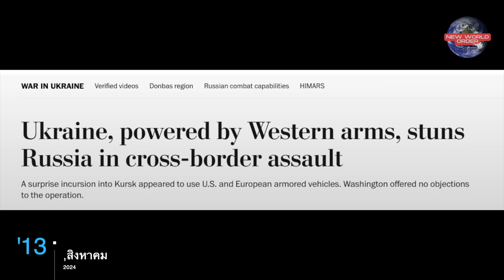ผบ สูงสุดยูเครนลั่นตอนนี้ยึดดินแดนรัสเซียไป 1000 Km2 แล้ว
รัสเซียกังวล!หลังยูเครนเดินหน้าขยายการยึดครองที่คูสก์ต่อเนื่อง--